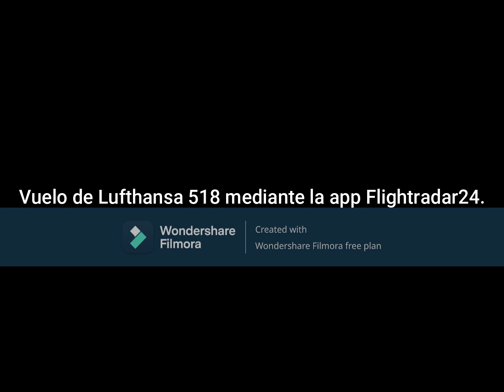167. Spotting / LUFTHANSA 518 descendiendo hacia SAN JOSÉ / 05 de Octubre del 2023.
Aeropuerto Regional de La Fortuna, La Fortuna, Alajuela, Costa Rica.
Código Aeroportuario: MRAN, FON.
Aeronaves: 1. Lufthansa Airbus A340-300; Ruta: (EDDF-MROC).
Desean ver otros vídeo de esta serie; les invito para que vean estos 11 vídeos: